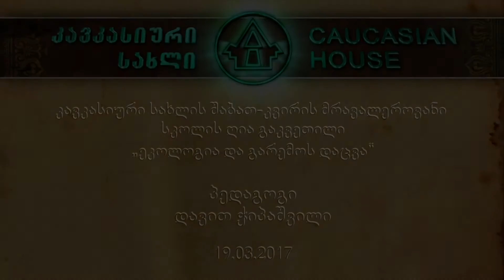ეკოლოგია და გარემოს დაცვა - ღია გაკვეთილი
ეკოლოგია და გარემოს დაცვა - ღია გაკვეთილს ატარებს
არასამთავრობო ორგანიზაცია „მწვანე ალტერნატივას“ წარმომადგენელი,
შაბათ-კვირის მრავალეროვანი სკოლის პედაგოგი დავით ჭიპაშვილი
გაკვეთილზე მოსწავლეები ეცნობიან ეკოლოგიის საფუძვლებს და, რაც მთავარია, ბუნებასთან, გარემოსთან დამოკიდებულებას.
ადამიანი არის მათი მომხმარებელი, მაგრამ, ამავე დროს, მისი მეგობარი, პატრონი და მასზე პასუხისმგებელი.

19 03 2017